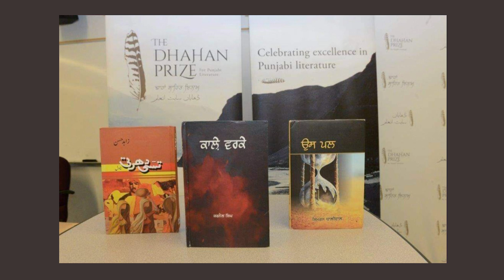Jarnail Singh on his Life and Creative Process I ਜਰਨੈਲ ਸਿੰਘ Punjabi Writer I SukhanLok I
Jarnail Singh is a well known Indo Canadian Punjabi short srory writer. He belongs to Hoshiarpur, Punjab, India.